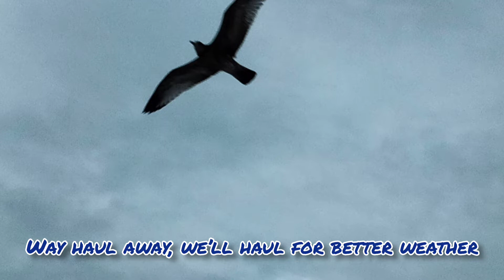Haul Away Joe Music Video Sung By Moggy Dog Flower the Fairy Dog Mother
Author, Singer, Songwriter and Musician Les Craig sings a pirate dog song that she adapted from an old sea shanty.